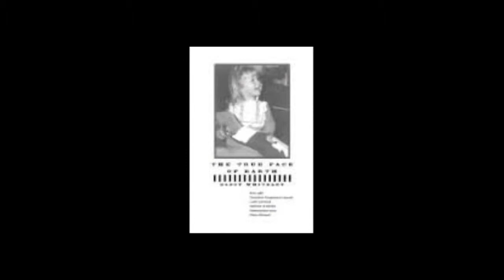ENG 330 Unit 6 Lecture